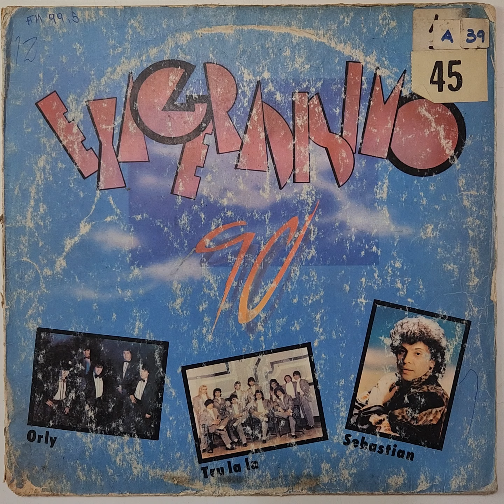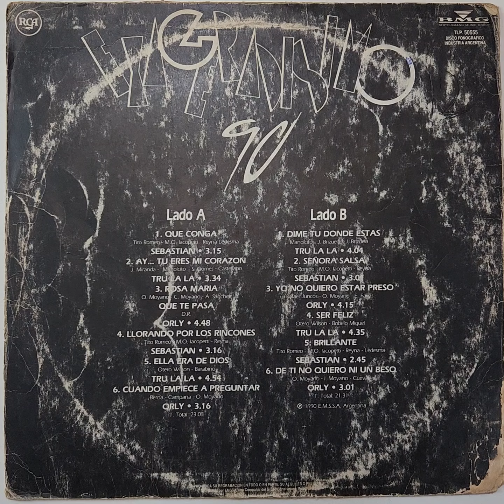Vinilo Exageradisimo 90 Orly Tru La La Sebastian C1 Disqueria Manoenpez